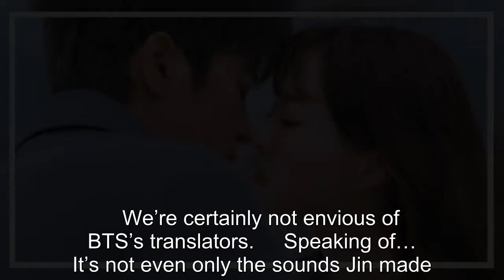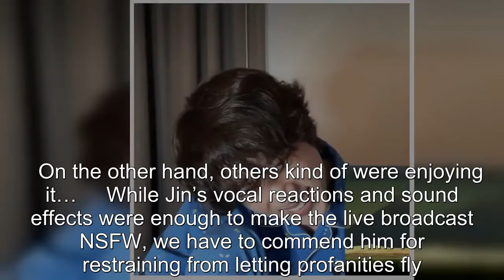BTS Jin's Gaming Live Broadcast Is Surprisingly NSFW